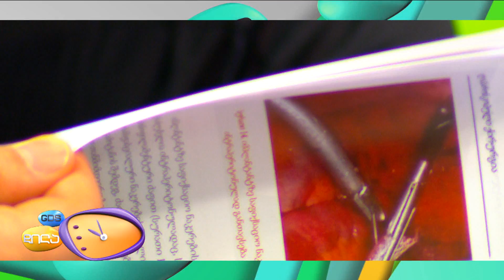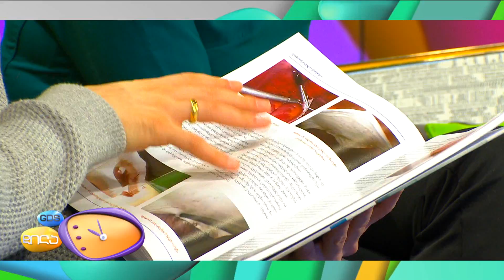GDS დილის სტუმარი - ექიმი დავით აბულაძე (10.12. 2013)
უყურე GDS დილას საინტერესო სტუმრებთან ერთად!